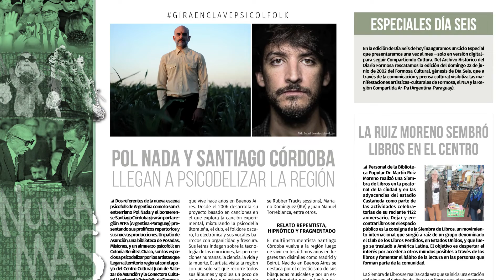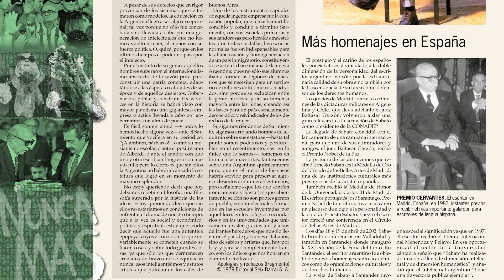2022 07 01 Audiovisual